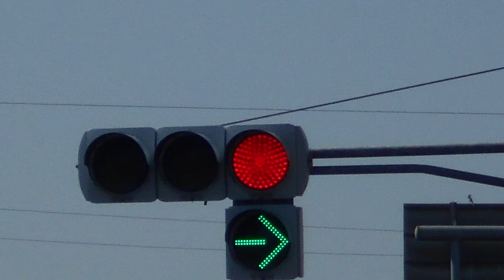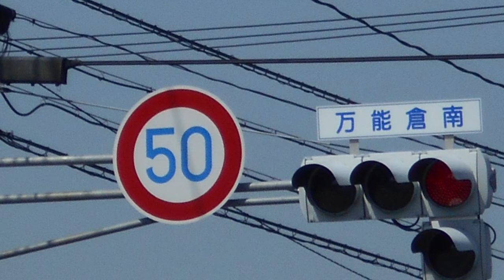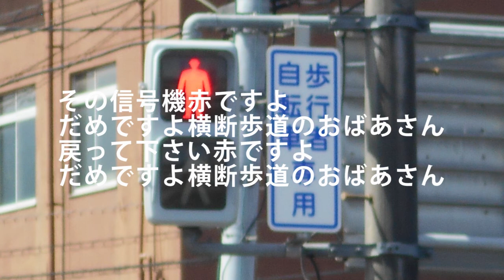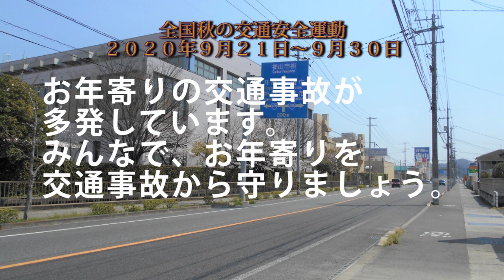老人の運転は危険があぶない